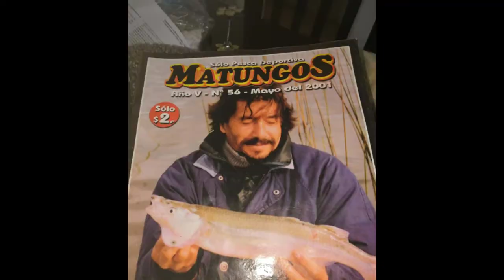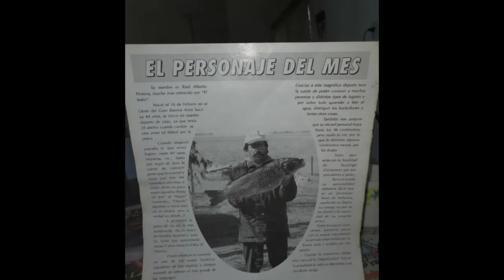Pesca sol y luna 2020